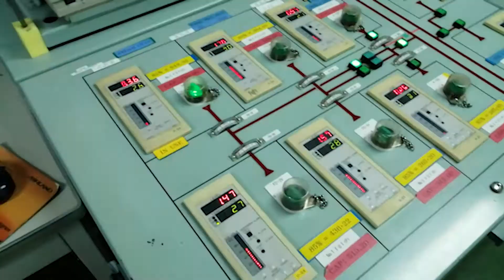Ship Visitation on Sanderling Ace // MOL Car Carrier // MMMA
Hello Guys Welcome back again to my vlog and today we have my ship visitation experience sa Sanderling Ace from MOL, isang car carrier na barko. This was on February 6, 2020 and napakasaya lang ng experience and i love to share it with you din syempre!

Hope you like my video and see you on my next vlog!